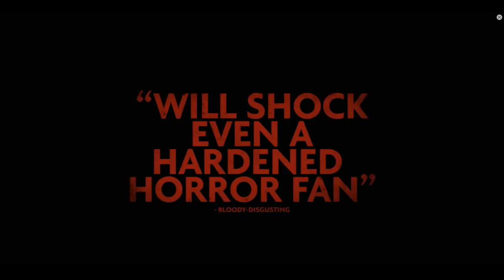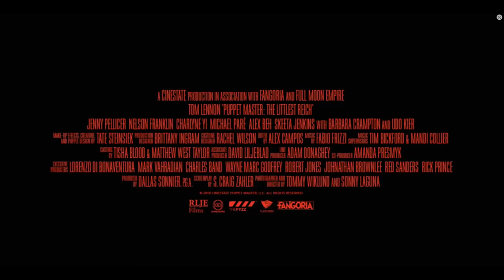PUPPET MASTER: THE LITTLEST REICH | Official HD Trailer (2018) | HORROR | Film Threat Trailers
An ancient evil entity animates puppets to go on a bloody killing spree at a convention.

Starring Michael Paré, Thomas Lennon, and Charlyne Yi. Directed by  Sonny Laguna, and Tommy Wiklund.

Coming August 17, 2018.